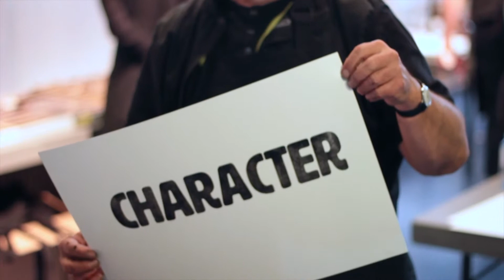Character is important because...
We asked speakers, guests and staff at Typo '15 in Berlin about their thoughts on character.